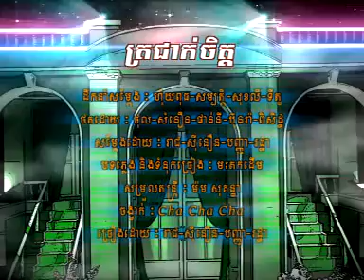A_21_Trojeak Jet - by Rotha Sineoun Panha Reach